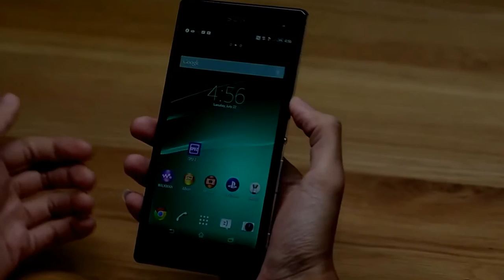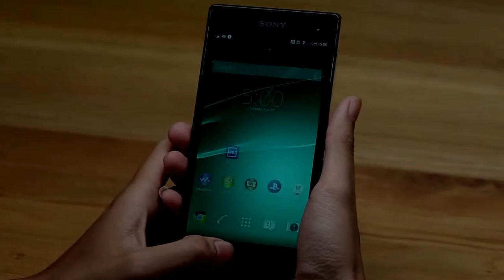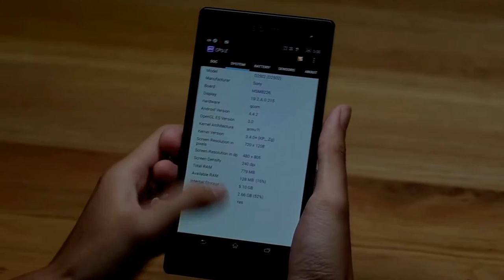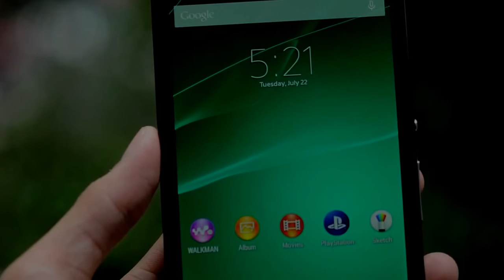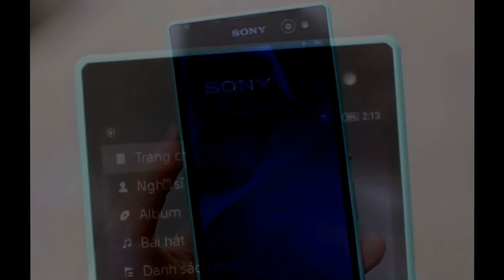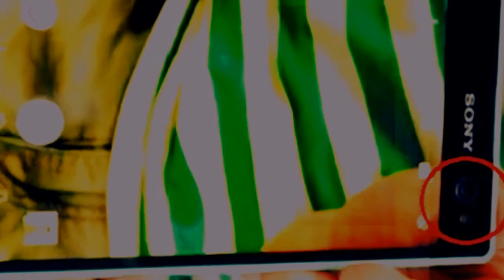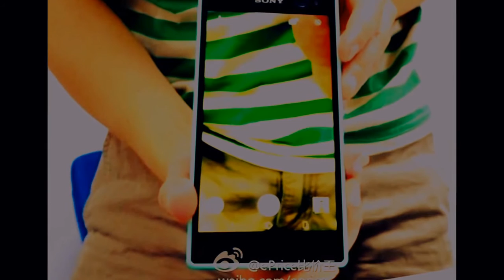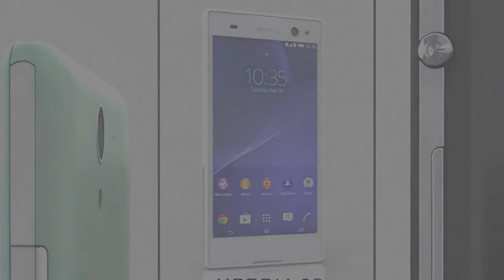Sony Xperia Revue C3